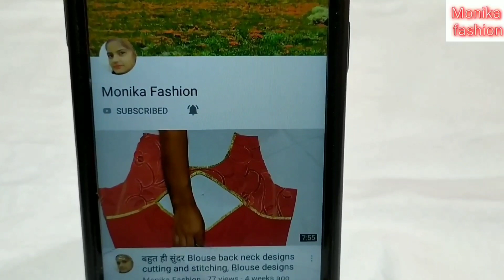Beautiful princess cut blouse design cutting and stitching/ princess cut blouse design size-36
Aaj ki video me mein aapko beautiful princess cut blouse design banana bataya hai.